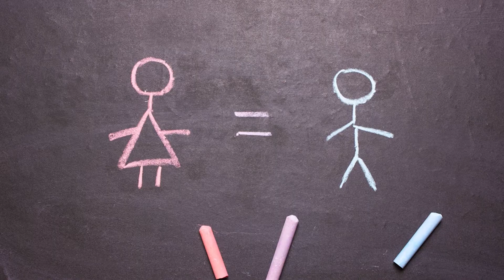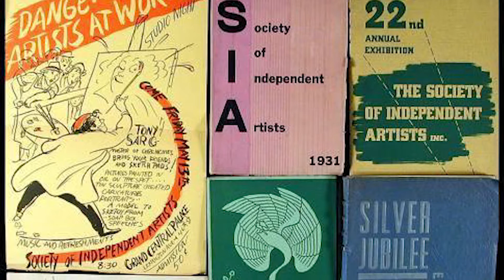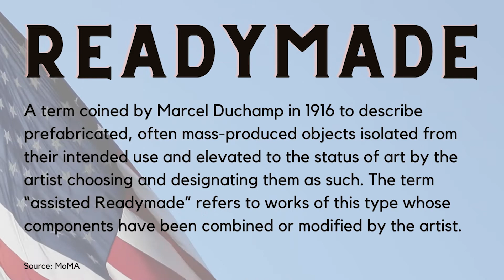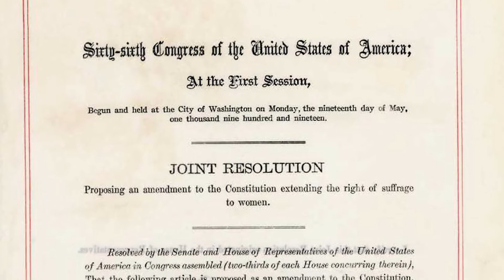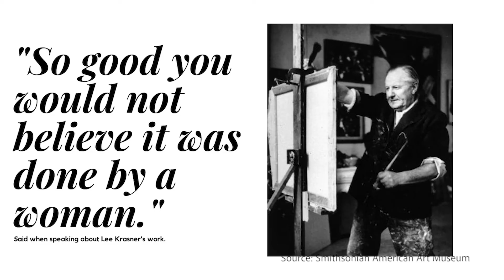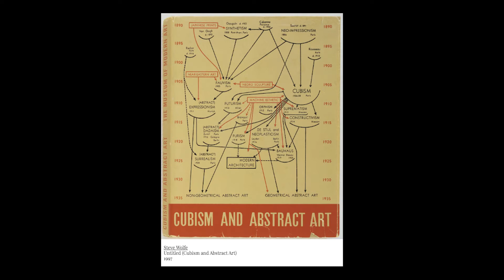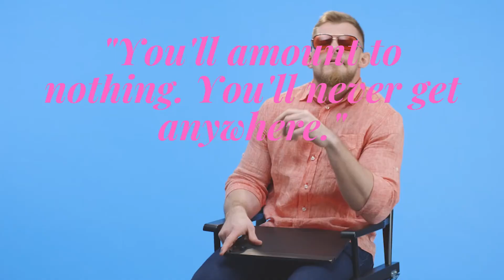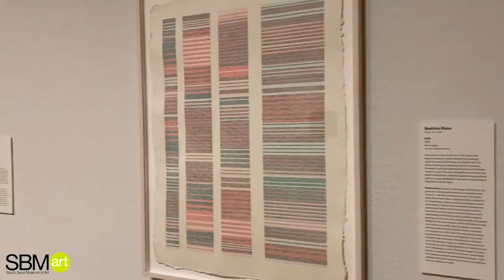South Bend Museum of Art American Series 2020 Video Tour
Blurring Boundaries: The Women of the American Abstract Artists 1936-present, a video Tour for the Art League